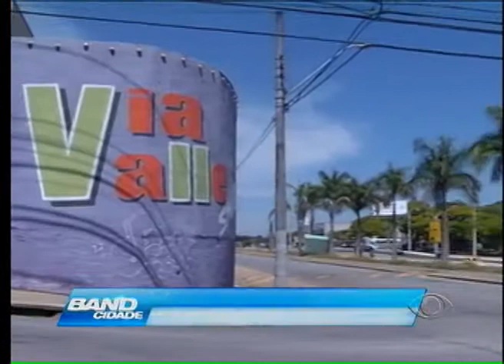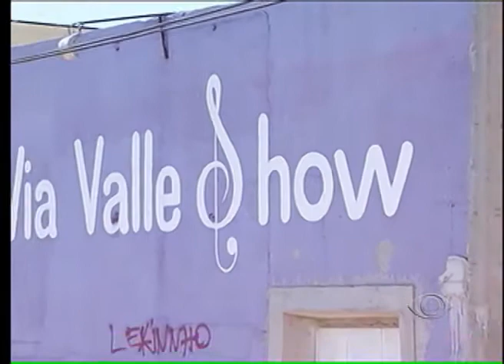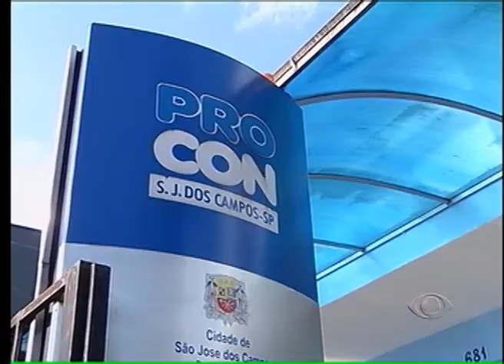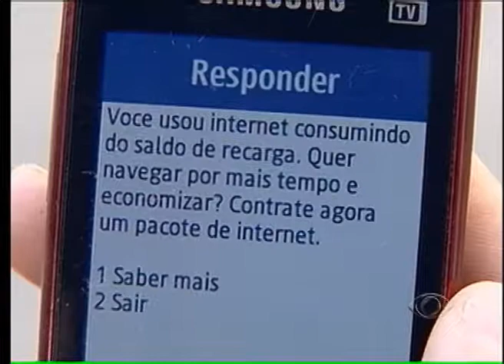BAND CIDADE 2ª EDIÇÃO 21 09 2013 PARTE 01